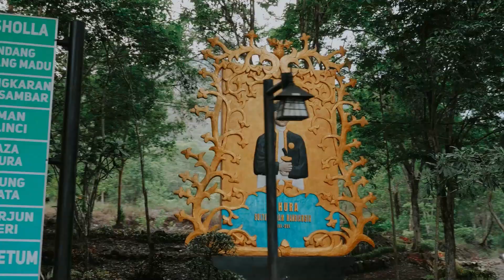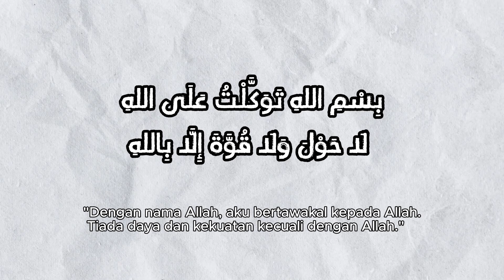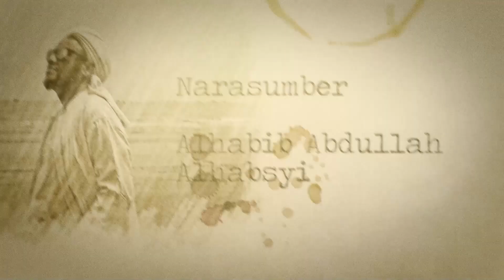APAKAH BERTAFAKUR SUATU KEWAJIBAN ?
ayo jadikan Muhibbin Tv menjadi satu-satunya Media Ahlul Sunnah Waljamaah yang bisa menyebarkan kebaikan untuk semua orang.